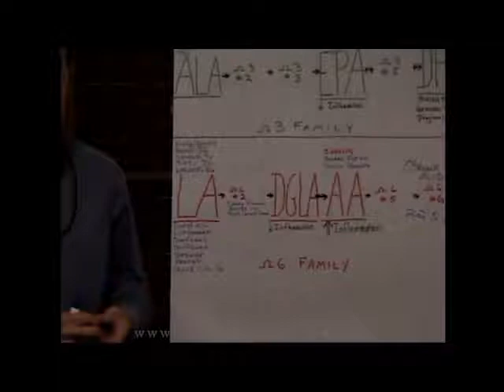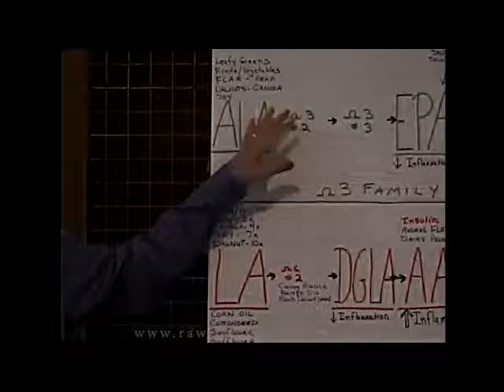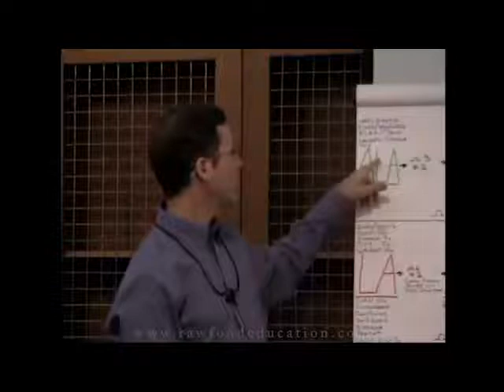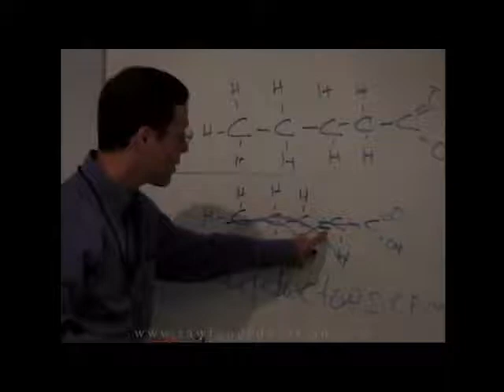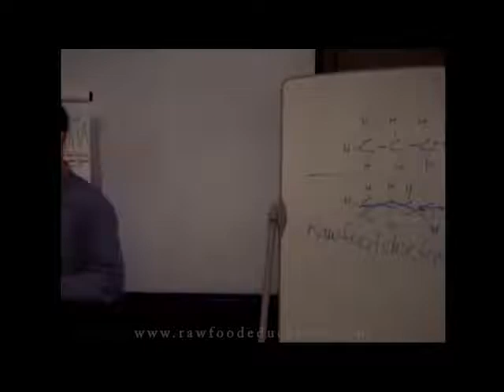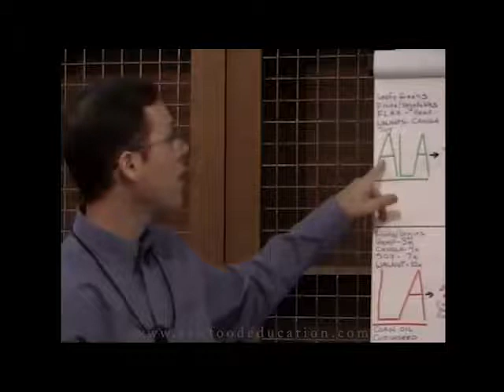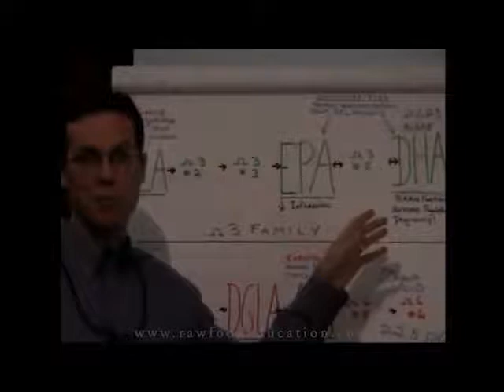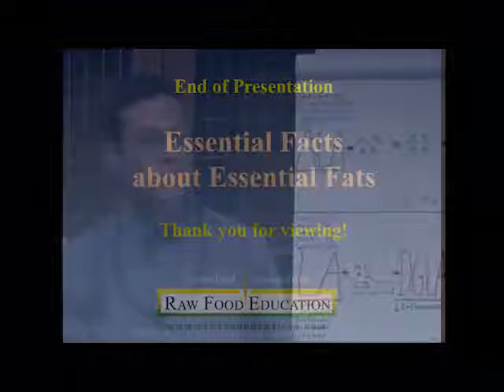Dr. Rick Dina, D.C. Essential Fats Q&A Section III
Dr. Rick Dina, D.C. discusses the foundation for understanding essential fats, also known as essential fatty acids, or EFAs.  EFAs are very important for our health. Essential fats can help control inflammation.  Essential fats can help create the right environment for our cell membranes to work properly.  Essential fats help our brain and hormones function properly.  EFA's consist of omega 3 and omega 6 fats.  Dr. Rick Dina, D.C. explains how these work in the body in a way that is both scientifically accurate and easy to understand.